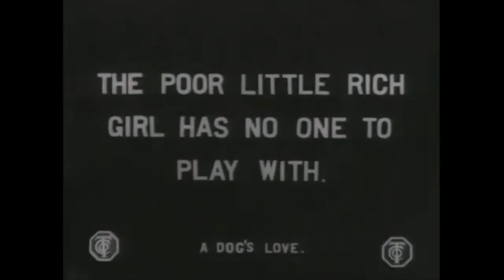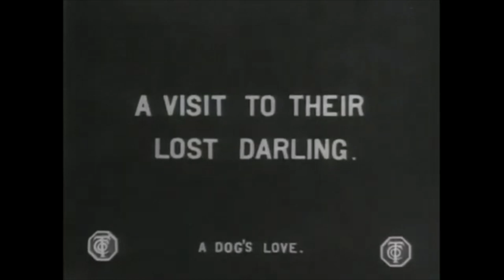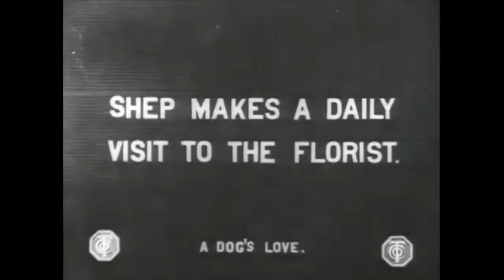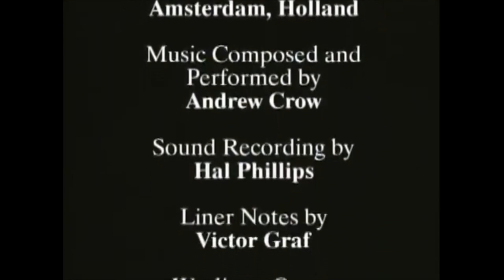A Dogs Love 1913 Helen Badgley Shep Thanhauser Kidlet heatbreaking silent movie 1920's child actor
Helen Badgley one of the cutest kids of the 19teens, plus she could act.

A Dogs Love-1914-A little girls only friend is her heighbors dog. If thats not sad enough it actually get's way worse. Have the tissues ready.

 Shep the Dog as himself
Helen Badgley as Baby Helen
Arthur Bauer as Helen's father
Ethyle Cooke Benham as Helen's mother
Fannie Bourke as a visitor